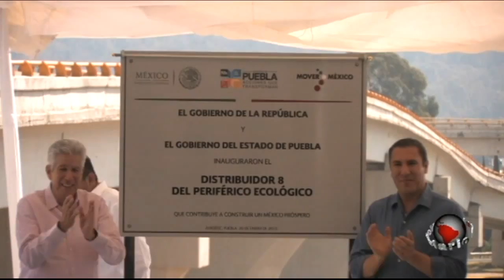Puntual TV [20150120] RMV inaugura Distribuidor vial D8, D9 y Tramo C.